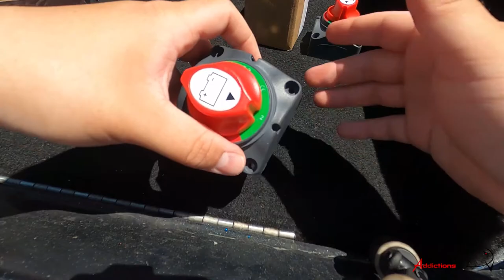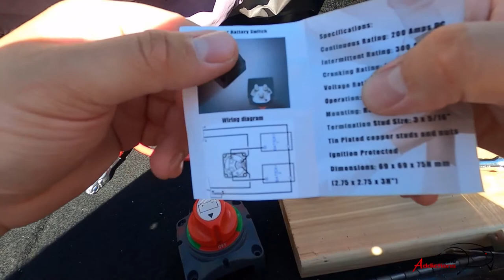Installing Deep Cycle/Cranking Battery On/Off Switches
Welcome back to another video. This isn't the usual fishing content but instead, a boat related video. I thought for fathers day it would be a nice idea to install these switches for my dad being that he already had his eye on them. Not only did the project turn out great and cleaned up the battery compartment, but its also going to make everything much easier in the future.

Cranking Battery Switch
Dual Deep Cycle Battery Switch
1/0 Wire Kit
Hammer Crimper
Battery Terminal Post
1/0 Wire Butt Connectors

0:14 Intro
2:30 Switch explanation
5:43 Switch location
8:31 Drilling holes
10:00 Cutting trolling motor wires
12:50 Crimping trolling motor wires
14:48 Rigging up deep cycle battery wires
17:40 Connecting trolling motor wire and deep cycle battery wires to the switch
18:50 Installing dual battery switch
20:30 Testing dual battery switch
21:37 Start of adding cranking battery switch
23:44 Cutting motor positive wire/explanation
27:34 Cutting motor negative wire
27:56 New wire to run to switch
29:40 Crimping wire from motor to switch
33:20 Starting to get wires ready for the switch
34:50 Connecting wires to switch
35:50 Installing switch
38:00 Adding battery post clamps
39:14 Testing cranking battery switch
40:24 Recap of Wiring

- Gopro Hero 8
- Gopro Hero 7
- Gopro Hero Session
- Gear Case

- Revo S
- Revo SX
- Concept C2

Computer Setup
- NVME SSD
- Portable HDD

Bass Fishing Addictions is a participant in the Amazon Services LLC Associates Program, an affiliate advertising program designed to provide a means for us to earn fees by linking to Amazon.com and affiliated sites.

Follow along for more content.